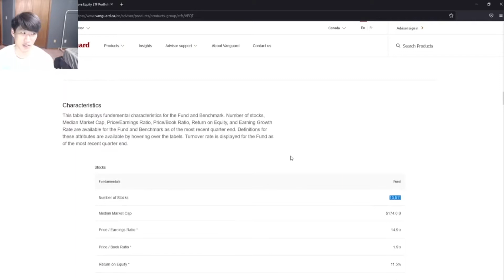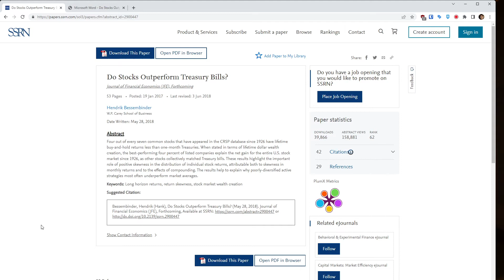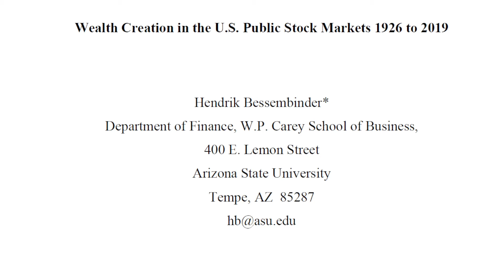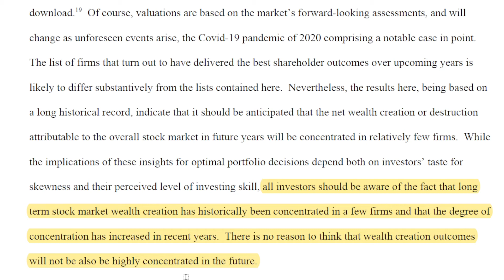How Many Stocks Should You Buy? | Why 100% XEQT?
Time to explain why I own 9,628 stocks with my XEQT ETF. I whip out academic papers for the first time.

Do Stocks Outperform Treasury Bills? (2017)

Wealth Creation in the U.S. Public Stock Markets 1926 to 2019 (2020)

THIS IS WHERE I GET MY CRYPTO - USE MY LINK TO GET $25 FREE